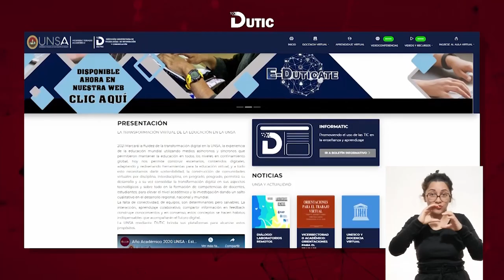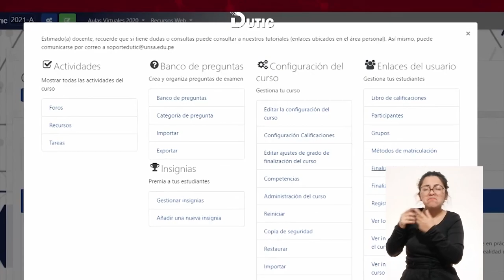UNSA a través de DUTIC innovó la plataforma virtual como parte del inicio del año académico 2021.